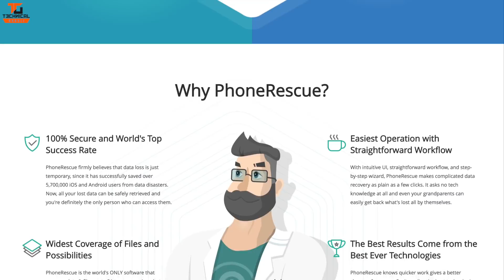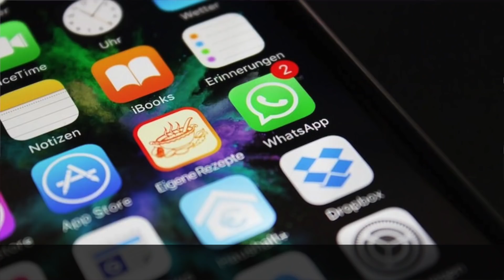Tech Talks #289 - Vivo V7+, Android 8.1 Oreo, Hyperloop India, iPhone 8, AirTel GST, Galaxy C8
Namaskaar Dosto, Tech Talks ke is Episode mein maine aapse kuch interesting Tech News Share ki hai jaise Vivo V7+, Hyperloop India, Android 8.1 Oreo, iPhone 8 booking aur bahut kuch. Mujhe umeed hai ki yeh video aapko pasand aayega.